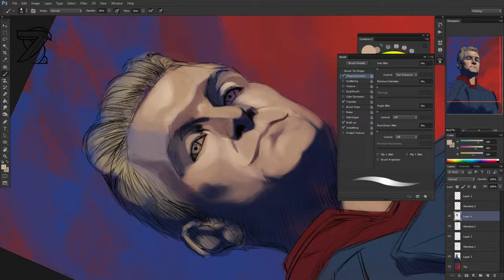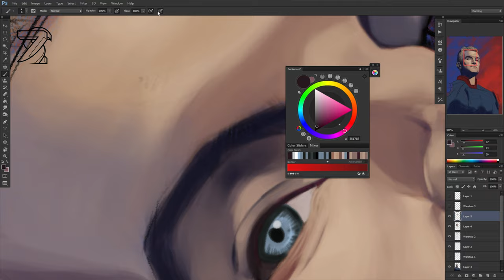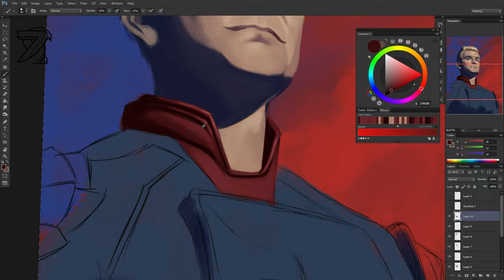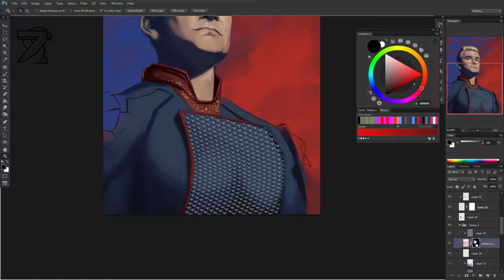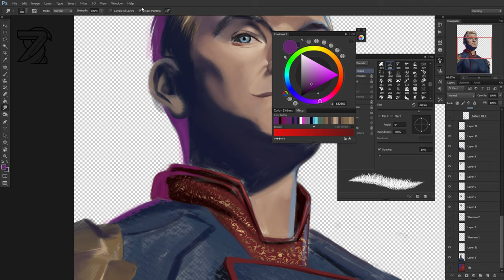Homelander - Speed Painting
Hi, I'd like to introduce everyone to my speed painting, Homelander (Antony Starr)